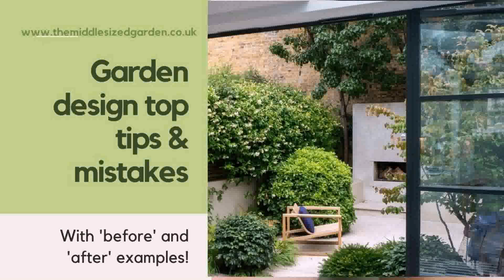Small Garden Design Ideas On A Budget Uk